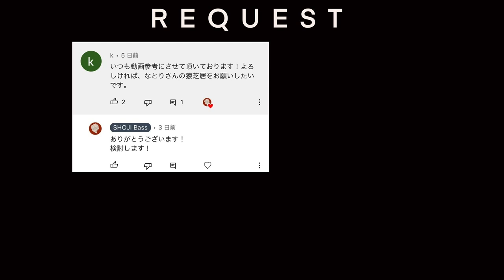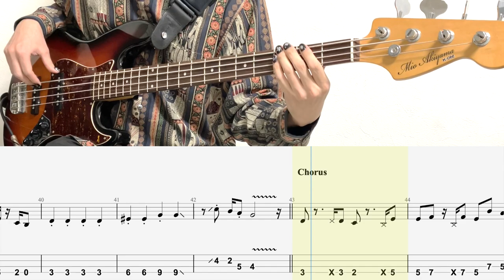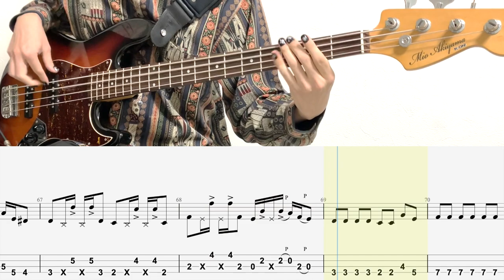猿芝居/ベースTAB/なとり/4弦ベース/Bass cover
◆EQUIPMENT◆

Bass: K-ON!秋山澪Model(ベース)

Strap:K-ON! model（ストラップ）
　Rakuten→